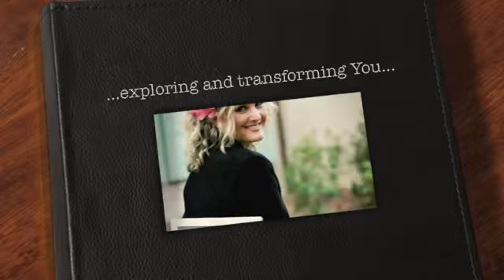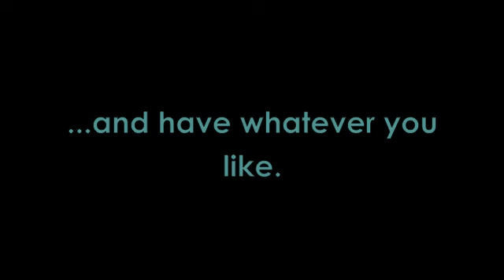Get out of the Norm!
In this week's VidetteV TV  episode, International Lifestyle and Business Consultant, Vidette Vanderweide, shares one strategy to help you get out of the norm and into something that will significantly change the direction of your business.

It can be very easy to stick with what you are comfortable with, but Vidette shares the one thing that she experienced this past weekend that allowed her to gain a lot of clarity on actions she should be doing NOW to create her ultimate vision.

Vidette Vanderweide is an International Lifestyle and Business Consultant.  She is a gifted teacher giving her clients the tools and principles to effectively launch their "epic revolution"...a.k.a. a purpose-driven business.   Ranked in the Top 50 "Mom Run Businesses in the U.S." by Start-Up Nation in less than two years, Vidette teaches her clients how to create fast business growth and success.

Ultimately, Vidette's passion is to awaken the Inner S.O.U.L of women worldwide. Taking from the evolution of her own transformation, she shows women how to tap into the "silent whispers" within, explore their meaning, and truly "See Only an Unlimited Lifestyle" where there are no boundaries, there are no stereotypes, and there are only infinite possibilities of what a woman can achieve in her lifetime.

She is the creator of the "Lifestyle Society" and VidetteV TV, a weekly internet show on lifestyle design.  Both programs are designed for hip, savvy women who are willing to consciously create their ideal lifestyle.

Vidette delivers inspiring, witty, yet practical lectures to women's groups and organizations who are inspired to create a global shift, make their mark in the world, and truly aspire to create the lifestyle of their dreams.   Learn more about Vidette's programs and keynotes